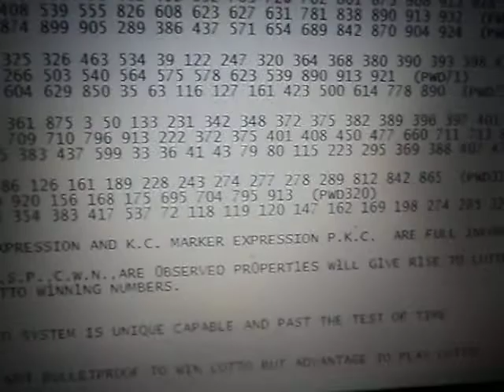ARIZONA 6.44 LOTTO K.C. EXPRESSION AND K.C. MARKER EXPRESSION AND P.K.C. SAT 7.3.20.MOV03390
ARIZONA 6.44 LOTTO K.C. EXPRESSION AND K.C. MARKER EXPRESSION AND P.K.C.  SAT 7.3.20.

AZ1605NT F - 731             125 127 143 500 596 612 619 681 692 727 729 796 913 .
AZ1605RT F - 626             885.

AZ1607NT E - 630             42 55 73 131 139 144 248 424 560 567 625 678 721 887 .
AZ1607RT E - 560             - .

AZ1609NT D - 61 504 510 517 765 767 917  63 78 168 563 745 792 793 .
AZ1609RT D - -               817 928 .

AZ1611NT C - 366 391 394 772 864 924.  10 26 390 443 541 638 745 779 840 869.
AZ1611RT C - -               -.

AZ1613NT B - -               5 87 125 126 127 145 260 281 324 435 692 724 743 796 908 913.
AZ1613RT B - -               780.

AZ1615NT A ?.
AZ1615RT A ?.

P.K.C.

NT A'      - -                   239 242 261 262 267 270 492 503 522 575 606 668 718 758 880.
RT A'      - -                   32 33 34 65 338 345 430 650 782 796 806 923 .

NT A"      - -                   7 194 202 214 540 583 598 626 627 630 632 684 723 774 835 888.

126.
 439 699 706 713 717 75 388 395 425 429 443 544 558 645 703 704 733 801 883  (PWD200)
 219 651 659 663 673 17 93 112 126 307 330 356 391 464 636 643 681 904  (PWD201)
 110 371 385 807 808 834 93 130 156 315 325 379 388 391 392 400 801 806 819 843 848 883  (PWD202).

796.
 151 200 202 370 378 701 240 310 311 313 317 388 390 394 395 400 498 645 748  (PWD255)
 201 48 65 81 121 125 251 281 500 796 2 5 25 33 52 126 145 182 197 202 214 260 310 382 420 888  (PWD256)
 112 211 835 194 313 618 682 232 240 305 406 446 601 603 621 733  (PWD257).

5.
 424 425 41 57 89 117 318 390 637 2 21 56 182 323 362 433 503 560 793  (PWD176)
 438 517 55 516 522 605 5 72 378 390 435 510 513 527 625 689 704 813  (PWD177)
 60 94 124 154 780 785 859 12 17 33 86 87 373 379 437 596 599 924  (PWD178).

913.
 0  (PWD1)
 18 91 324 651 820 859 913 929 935  (PWD2)
 324  (PWD3).

 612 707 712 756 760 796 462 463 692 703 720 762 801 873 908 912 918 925 (PWD4)
 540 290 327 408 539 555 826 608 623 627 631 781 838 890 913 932  (PWD5)
 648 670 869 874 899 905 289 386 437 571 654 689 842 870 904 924  (PWD6),

 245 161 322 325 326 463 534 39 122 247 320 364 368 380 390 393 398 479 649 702  (PWD70)
 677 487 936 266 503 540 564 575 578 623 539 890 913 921  (PWD71)
 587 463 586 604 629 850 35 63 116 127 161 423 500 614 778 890  (PWD72).

 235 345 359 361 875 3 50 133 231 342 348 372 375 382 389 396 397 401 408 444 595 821  (PWD188)
 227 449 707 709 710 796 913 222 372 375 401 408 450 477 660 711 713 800  (PWD189)
 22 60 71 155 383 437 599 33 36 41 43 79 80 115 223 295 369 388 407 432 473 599  (PWD190).

 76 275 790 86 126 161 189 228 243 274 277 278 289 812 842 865  (PWD319)
 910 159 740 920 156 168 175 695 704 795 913  (PWD320)
 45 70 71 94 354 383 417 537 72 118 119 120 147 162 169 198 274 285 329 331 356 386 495  (PWD321).

K.C.NT-RT EXPRESSION AND K.C. MARKER EXPRESSION P.K.C.  ARE FULL 1NF0RMAT10N HERED1TARY LOTTO DATA.

AND,

ecarusnock. .